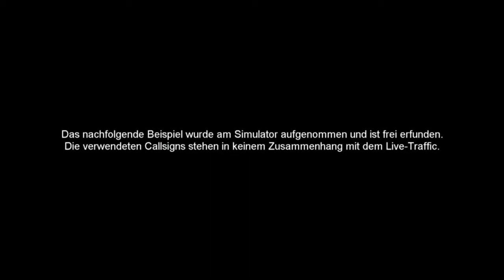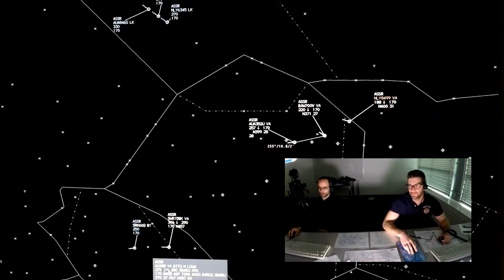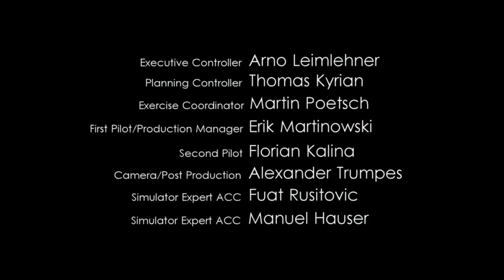startfrei - Simulator Sequenz - Approach Flughafen Wien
Das Video demonstriert anhand eines Simulatorbeispiels, wie ein Fluglotse der ACC Wien Area Control Center Wien eine Inbound-Sequence für Approach Wien aufbereitet. Gezeigt wird dies anhand des Nord-Sektors, welcher die Arrival-Routes GAMLI - GAMLI5W und VENEN - VENEN2W abarbeitet. Produziert wurde dieses Video von der Austrian Air Traffic Controllers' Association

Am Anfang des Videos werden Ihnen kurz die Inbound-Routen des Nord-Sektors gezeigt:

** Im südlichen Teil des Sektors gibt es zwei Strecken:
- Einflug aus Deutschland via UNKEN -- MORED -- NEMAL -- OGRUB -- LIMRA -- GAMLI -- GAMLI5W -- BARUG -- BALAD
- Departure Innsbruck via OGRUB -- LIMRA -- GAMLI -- GAMLI5W -- BARUG -- BALAD

** Im nördlichen Bereich treffen mehrere Routen aufeinander:
- Flüge vom Flughafen München via KIRDI-VELOM -- VENEN -- VENEN2W -- MASUR -- NERDU
- Einflug aus Deutschland über LAMSI -- VENEN -- VENEN2W -- MASUR -- NERDU
- Einflug aus Deutschland über AKIMA -- FRE -- VENEN -- VENEN2W -- MASUR -- NERDU
- Einflug aus Tschechien über ABUDO -- VENEN -- VENEN2W -- MASUR -- NERDU

In weiterer Folge wird Ihnen demonstriert, wie Fluglotsen mit Hilfe von directs, speed control, delay vectors und inbound levels eine erste Landesequenz aufbereiten.

Hierbei kann es dazu kommen, dass die zuständigen Fluglotsen in der ACC den ersten Flieger in ihrem Sektor eine hohe Speed auftragen z.B. IAS 300kts or more, um die Flieger "aufzufächern", Approach beim Initial Call die Speed aber wieder reduziert, da Approach alle Inbounds von sämtlichen Arrival-Routes zusammenführen muss.

Im Video werden zeitweise die beiden Lotsen eingeblendet, welche für diesen Sektor zuständig sind. Auf der linken Seite sehen Sie den EXE Executive Controller, welcher per VHF mit den Piloten kommuniziert und ihnen die Anweisungen erteilt, auf der rechten Seite sehen Sie den PLC Planning Controller, welcher sich mit der Koordination mit den umliegenden Sektoren beschäftigt und Requests von diesen Sektoren, beispielsweise von Approach, an den EXE weiterleitet. Wenn im Video eine Koordination stattfindet, hören Sie das Gespräch vom COO mit der Gegenstelle, welche in diesem Fall meistens Approach Wien ist.

Im Live-Traffic sind die Flugverkehrsleiter der ACC natürlich nicht nur für Inbounds verantwortlich, Overflights und Outbounds wurden aber zwecks Übersicht nicht in das Simulatorbeispiel eingebaut.

An dieser Stelle sei nochmals erwähnt, dass es sich hierbei um ein Simulatorbeispiel handelt, welches frei erfunden wurde und in keinem Zusammenhang mit dem Live-Traffic steht. Gleiches gilt für die verwendeten Callsigns, welche zufällig generiert wurden.